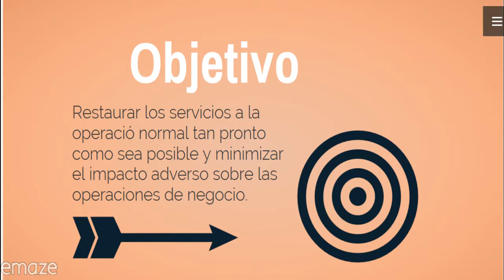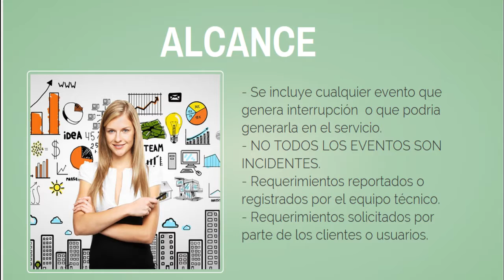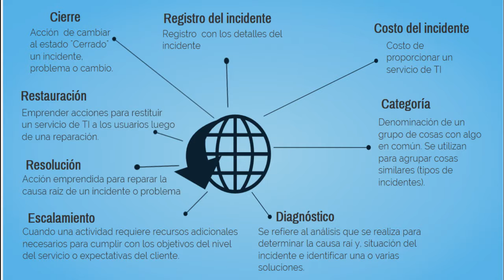Operación del servicio (parte 3)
Vídeo ilustrativo sobre el proceso de gestión de Incidencias
(Tercera parte de la fase de Operación del servicio).
Fuentes:
Extractos sacados del libro Gestión de Servicios de Tecnología de la Información - Fundamentos de ITIL
Érika Zuluaga
La presentación la pueden encontrar en este siguiente enlace: